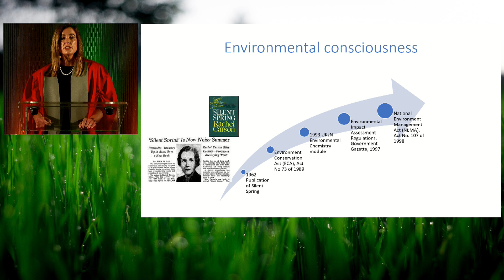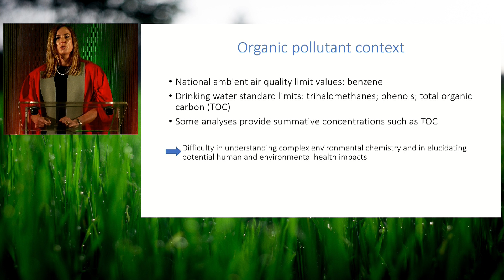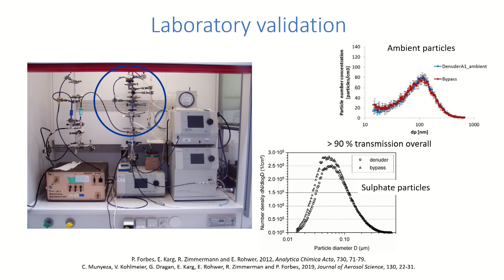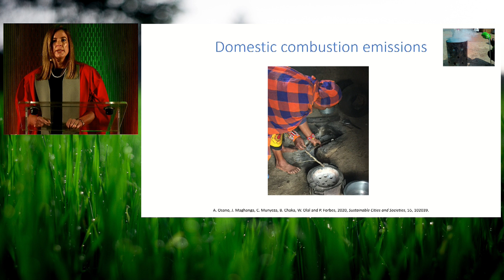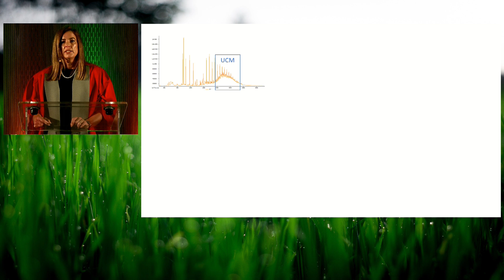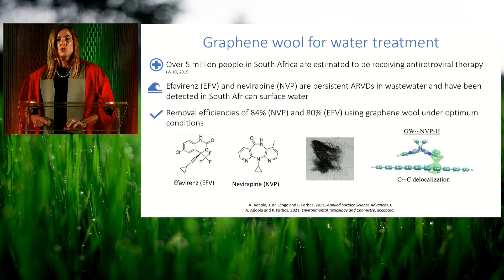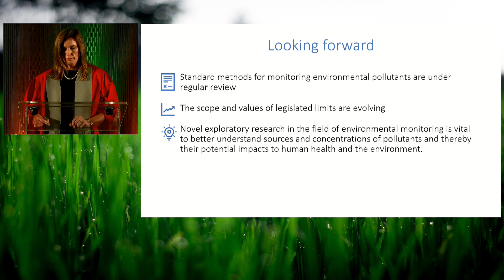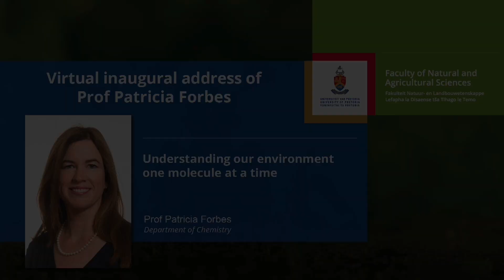Virtual Inaugural Address of Prof Patricia Forbes